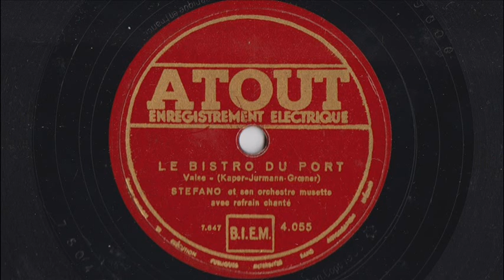ATOUT - Le bistro du port - Stefano et son Orchestre musette - 1934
LE BISTRO DU PORT
Valse - (Kaper - Jurmann - Groener)
Stefano et son orchestre musette avec refrain chanté

Disque Atout 4055 / mx. 7647
Paris, 1934

ATOUT. Petit label ayant existé au milieu des années 1930. Plus d'infos bienvenues!